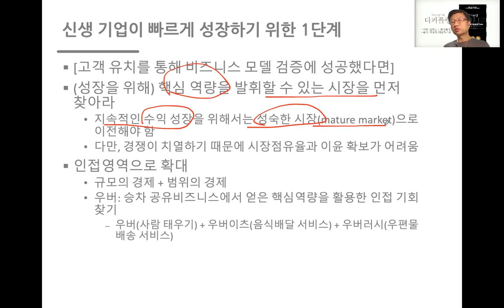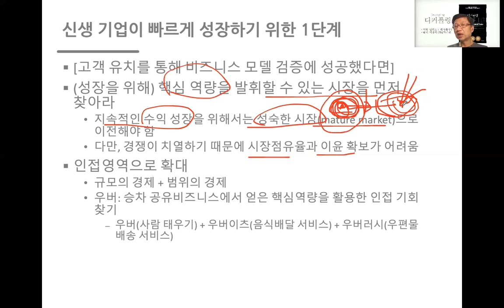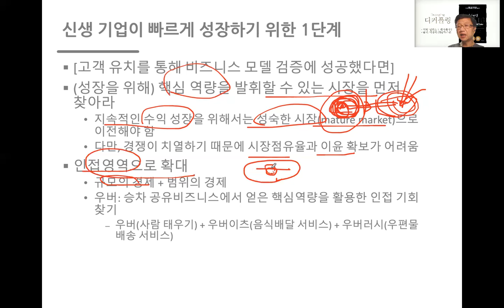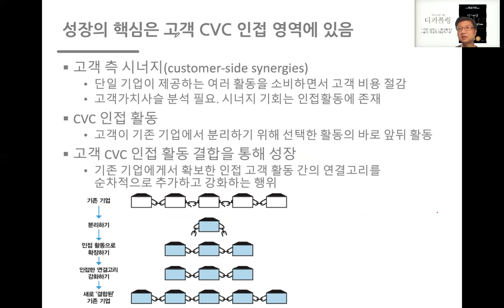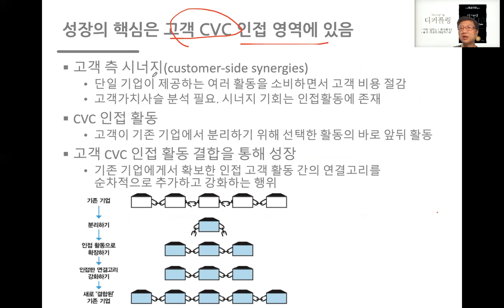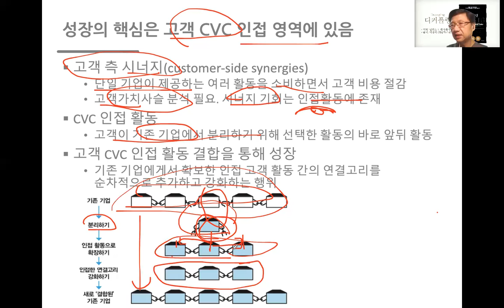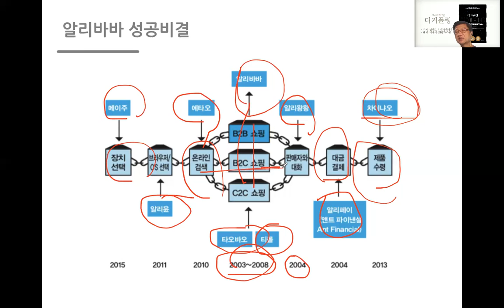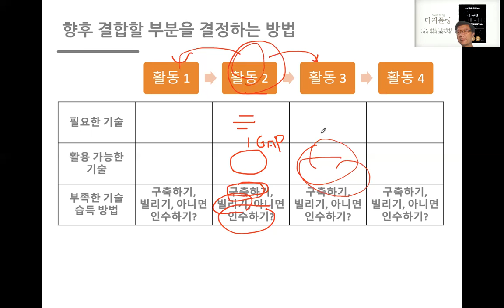[디커플링/decoupling] 디커플링 8장 / 천 명의 고객에서 백만 명의 고객으로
서명: 디커플링(decoupling)
저자: 탈레스 S. 테이셰이라
발제자: 박상혁(경남과기대 창업대학원)